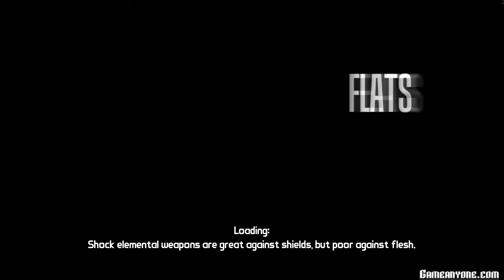Borderlands playthrough / gameplay PC part 100 w/ commentary (PC,PS3,360)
Wow! 100 videos already?